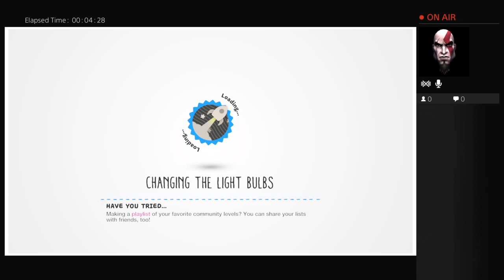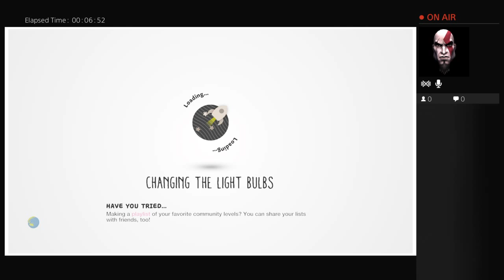Natali and Rafael play little Big planet